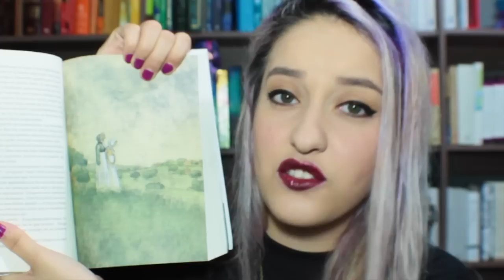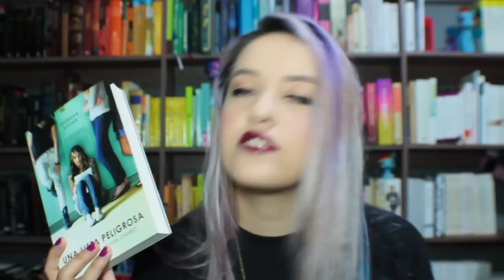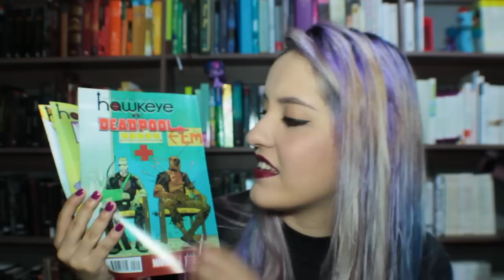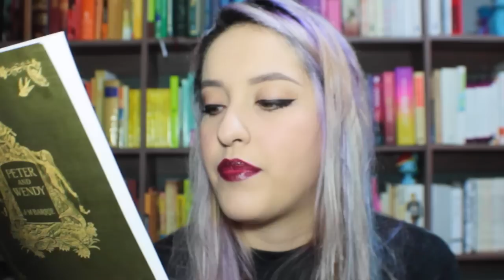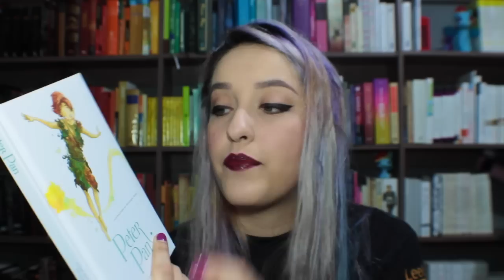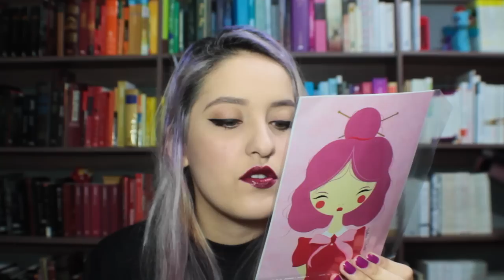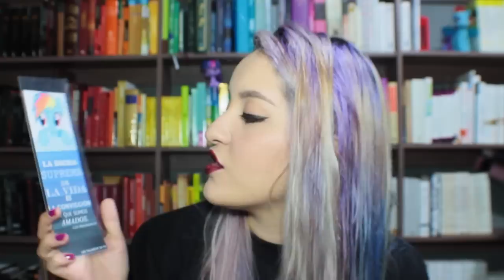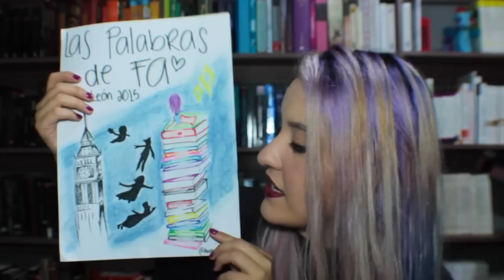Fenal 2015 – ¡Bookhaul y obsequios! | LasPalabrasDeFa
Perdón si en el video sueno extraña, estaba cansadísima! jajaja los quiero un montón, gracias a todos los que fueron y a quienes me dieron cartitas, dibujos, libros, abrazos! No es necesario que gasten en mi, yo los adoro y lo único que quiero de ustedes es un abrazo.

Gracias por tanto que han hecho por mi.

Mach Lav!
Nos vemos los domingos y jueves en este canal :)